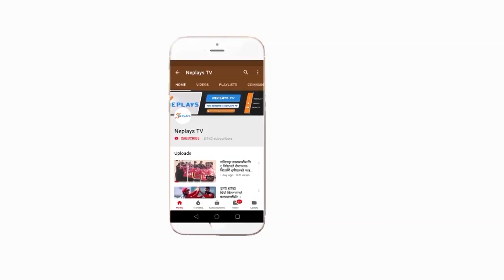Winning 6 by Sharad Vesawkar || Nepal vs Kuwait